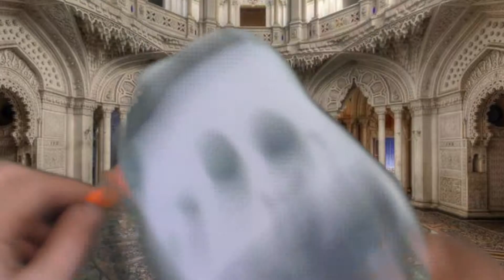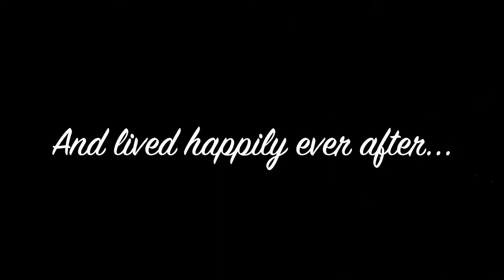King Potato & Emperor Potato: A Love Story | Washington Elementary May-June 2019